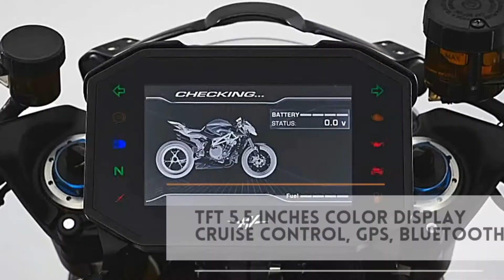NEW! MV Agusta Brutale 1000 Nürburgring Limited Edition: Price, Specs, Features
COLORS
MATT INTENSE SILVER/
MATT METALLIC DARK GREY/
MATT MAMBA RED

PRICE
STARTING FROM 39.900 €
Php 2.3M estimate
150 units on sale only